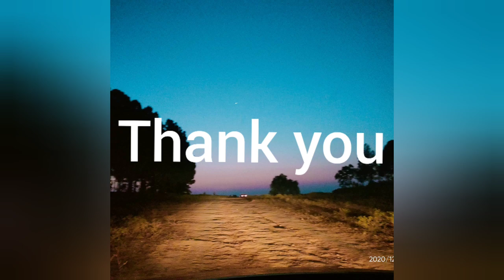Gossner College Ranchi#Beautiful college of India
Gossner college is one of the best college of Jharkhand.
Credit- Anmol Topno ( MCVP Dept )